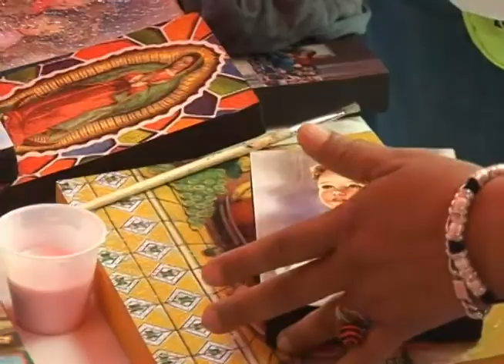Acude Presidente Municipal a Central de Abastos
El Presidente Municipal felicitó a las madres de familia que asistieron al festejo organizado por el Consejo Municipal de la Mujer en la Central de Abastos.
Las reconoció por su dedicación y preocupación por su familia, pues son quienes forman a los individuos y las inculcan valores.
Dijo que son el pilar de México y siempre piensan en su familia antes que en ella y agregó que el Día de la Madre se debe festejar todos los días del año.
Agradeció a la directiva de la Central de Abastos por permitir que el evento se realizara en sus instalaciones y agregó que el apoyo que brindan a la comunidad juarense es significativo, pues los precios que manejan son bajos, lo que ayuda a no lastimar la economía familiar.
Así mismo felicitó a los maestros en su día y expresó su agradecimiento y reconocimiento por la tarea de enseñar a niños y jóvenes y preocuparse por guiarlos por un buen camino, para evitar que caigan en el abismo.
Mencionó que es tiempo de unidad, de trabajo en equipo para reactivar la economía y la situación de la ciudad cambie, pues lo más importante es crear fuentes de empleo para que las familias tengan lo básico de para vivir dignamente.